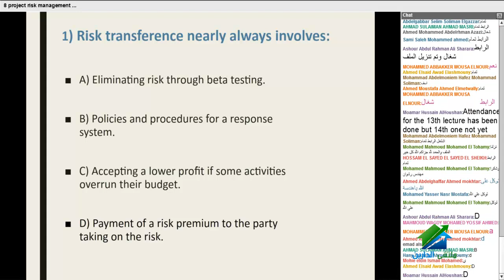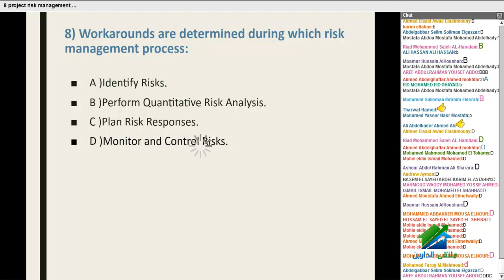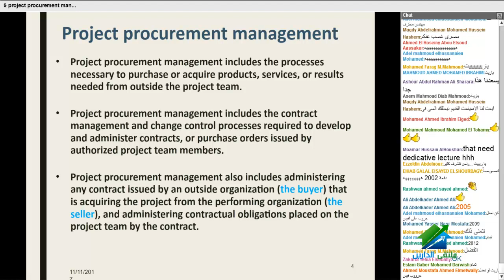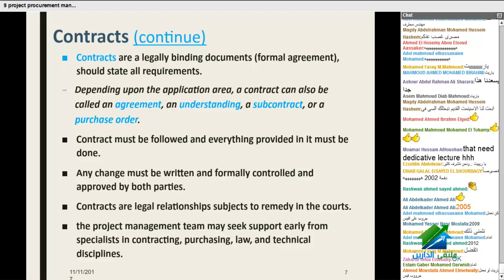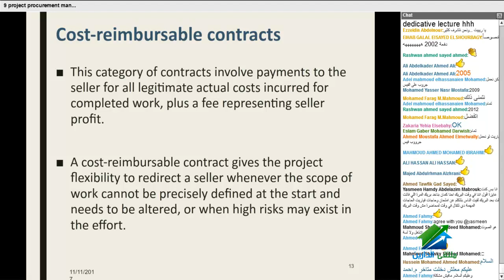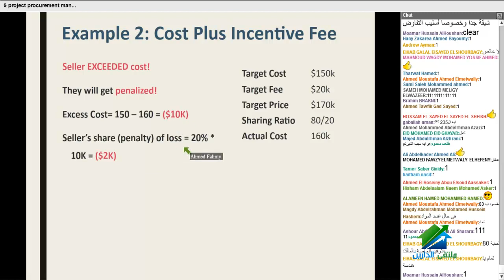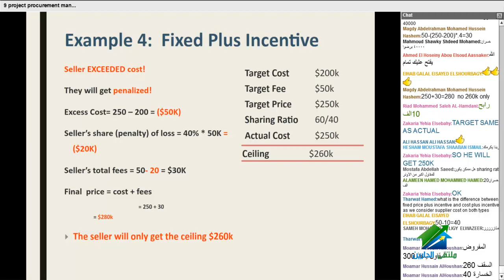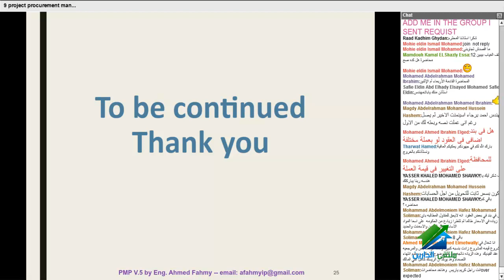ملتقى الدارين _ الدورة رقم 1535 _ PMP preparation course _ م.أحمد فهمي_ م15